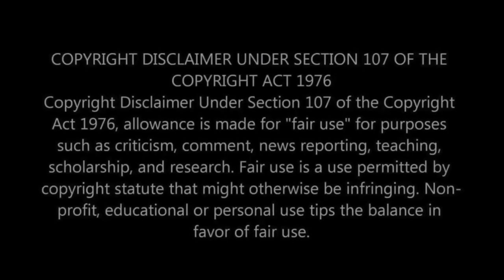WHAT?! NEVER HEARD ANYTHING LIKE IT BEFORE! First Time Hearing Electric Call Boy - Pump It Reaction